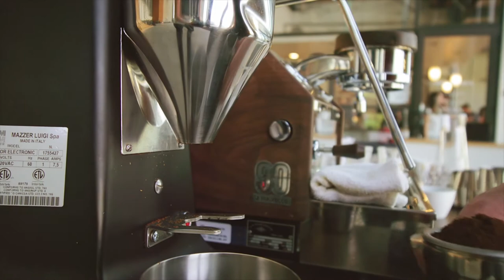the saucé - coffee with Leo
Heavy-Mellow Junk-Rock Art-Core Gypsy-Jams